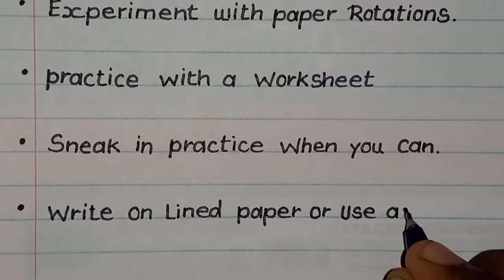8 Tips To Improve Handwriting In English | Beautiful Handwriting | Mahendra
8 Tips To Improve Handwriting In English | Beautiful Handwriting | English | Mahendra

😍 Hai All Mahendra Family.🤩 I Hope, You Like This Video And 😀 Enjoy This Video. Watch Our Channel Regularly You Can Learn more Our ♥️ Mahendra Channel. Our Channel  Content About More 🤗 Satisfying Videos.

* 📝Our Channel Moto Only For Teaching And Entertaining.

😍 Thank You Guys Keep Support More 😍